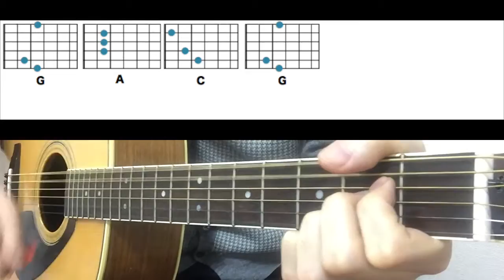●コード譜●青い季節/大原櫻子 ギターコード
大原櫻子さんの「青い季節」short verコード譜面&歌詞付き　ギター練習動画です。

弾きやすいように簡単にアレンジをしてます。

オトライフミュージックは東京と大阪にある音楽スクール！
作曲家が運営する音楽教室なので実際に役立つ知識まで学べます！

“作曲家”ギタリストによる、個人制のギターレッスン
初級者は指２本で１曲弾けるので初めてでも安心！
上達すれば作曲経験のない方でも、講師と一緒にオリジナル曲を
作ることができます！

当スクールで人気のDTMレッスン！
作曲家事務所が運営するスクールなので、仕事につながる作曲の
テクニックなども学べる！

【無料体験レッスンはこちらから！！】
■東京 渋谷校 – 渋谷駅から徒歩5分
■大阪 心斎橋校 – 心斎橋駅から徒歩4分

まずは気軽に体験！

●コード譜 動画一覧●
※動画をカテゴリ分けしてコード譜動画のリストのリンクを記載※